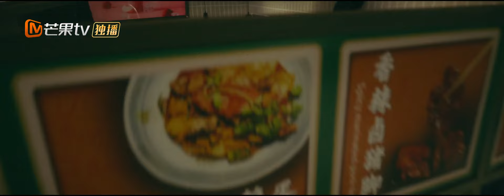【FULL】《被遗忘的时光下饭版》第26集：吴恙小凡深情拥抱｜Time Seems to Have Forgotten EP26｜非常规女主与工地糙汉旧情重忆新爱交织的奇爱励志故事｜芒果TV大芒短剧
💘剧情简介
传说有一神秘典当行唯欲壑难填之人才可入内，以情当愿可使典当者梦想成真，但若赎当或毁当则需偿还利息和代价。两生花异变，曾为爱人吴恙（蓝盈莹饰）脱险而典当的路小凡（范丞丞饰）心绪大乱，恐爱人再次陷入危局，只好现身守护。而已然忘记爱人的吴恙因无力应对巨额债务，机缘之下开启典当之路，却不知道前路充满着危机和变数……

🎬导演：谢东燊
🌟主演：蓝盈莹 / 范丞丞 / 王可 / 辛鹏 / 陈鹏万里 / 白雪云 / 王妍之 / 吴双 / 张康乐 / 田淼
🎥制片地区：中国大陆
🟡类型：都市、奇幻、悬疑、爱情